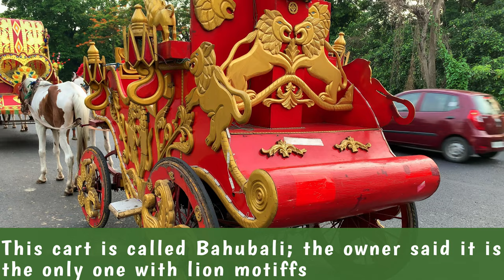Horse Drawn Carriage (Ghoda gadi/Tanga) Ride near Victoria Memorial (4K) KOLKATA WEST BENGAL INDIA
Horse drawn carriages have been an integral part of Kolkata since 1800s. They were mostly used by high ranked british officials, royal and aristocrat families. However, nowadays these carriages are only alllowed to use specific routes for joy rides. One of the most popular route for the pleasure ride is around Maidan and Victoria Memorial area. This area attracts large number of crowds throughout the year due to the beauty of the surrounding region and historical importance. The exquisitely decorated carriages are drawn by two horses and smaller round usually lasts for about 10-15 minutes. On requests, it is possible to go for a longer ride. This joy ride is the perfect timeless experience to enjoy the magnificent view and feel the old colonial Kolkata charm .

Due to the pandemic and extreme weather conditions these operators are struggling for their survival. So its a request to all while bargaining before boarding the carriage please be reasonable and try to help them if you can 🙏🙏 Hope you'll enjoy the video 😊

NEW HERE?
Welcome to 'Travelogue of a Bong"

1800 সাল থেকে ঘোড়ার গাড়ি কলকাতার একটি অবিচ্ছেদ্য অংশ। এই গাড়িগুলো বেশিরভাগ উচ্চ পদস্থ ব্রিটিশ কর্মকর্তা, রাজকীয় এবং অভিজাত পরিবারের সদস্যরা ব্যবহার করতেন। আজকাল এই গাড়িগুলি শুধুমাত্র প্রমোদ ভ্রমণের জন্য ব্যবহার করা হয় এবং কেবলমাত্র নির্দিষ্ট কিছু রাস্তা দিয়ে চলাচল করতে পারে I ময়দান এবং ভিক্টোরিয়া মেমোরিয়াল এলাকা সংলগ্ন রাস্তা প্রমোদ ভ্রমণের জন্য সবচেয়ে জনপ্রিয় রুটগুলির মধ্যে অন্যতম। আশেপাশের অঞ্চলের সৌন্দর্য এবং ঐতিহাসিক গুরুত্বের কারণে এই এলাকায় সারা বছর প্রচুর জনসমাগম হয়। সাধারণত দুটি করে ঘোড়া চমৎকার ভাবে সজ্জিত এই  গাড়িগুলো টানে এবং সবথেকে কম সময়ের ভ্রমণ সাধারণত প্রায় 10-15 মিনিট স্থায়ী হয়। বেশি সময়ের জন্যও এই গাড়িগুলো ভাড়া করা সম্ভব। চমৎকার দৃশ্য উপভোগ করার সুযোগ করে দেওয়ার জন্য এবং পুরানো ঔপনিবেশিক কোলকাতার আস্বাদ পাওয়ার জন্য এই আনন্দযাত্রাটি সত্যিই একটি অতুলনীয় অভিজ্ঞতা।

মহামারী এবং চরম আবহাওয়ার কারণে এই টাঙ্গাওয়ালারা বেঁচে থাকার জন্য সংগ্রাম করছেন। তাই সবার কাছে অনুরোধ,গাড়িতে ওঠার আগে দর কষাকষি করার সময় অনুগ্রহ করে বর্তমান পরিস্থিতি একটু বিবেচনা করুন এবং পারলে তাদের সাহায্য করার চেষ্টা করুন। আশা করি আপনি/আপনারা ভিডিওটি উপভোগ করবেন 😊

অন্যান্য পর্যটনস্থল দেখার জন্য, অনুগ্রহ করে এই Youtube চ্যানেলটি অনুসরণ করুন, ভিডিওগুলি দেখুন এবং যদি আপনি/আপনারা এই ভিডিওটি পছন্দ করেন তবে চ্যানেলটি  SUBSCRIBE করুন 😊 আপনি এই ভিডিওটি 4K-এ দেখতে পারেন৷ আপনার/আপনাদের যদি কোন প্রশ্ন থাকে তাহলে অনুগ্রহ করে মন্তব্য বিভাগে আমাকে জানাবেন...আমি যত তাড়াতাড়ি সম্ভব উত্তর দেওয়ার চেষ্টা করব..

"ট্র্যাভেলগ অফ এ বং" এ স্বাগত
যদি পরিবেশিত ভ্রমণ সংক্রান্ত ভিডিওটি ভাল লাগে তবে নির্দ্বিধায় লাইক এবং শেয়ার করুন